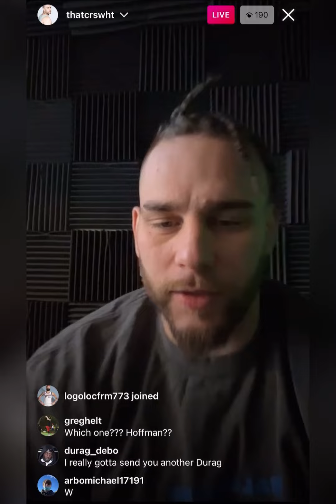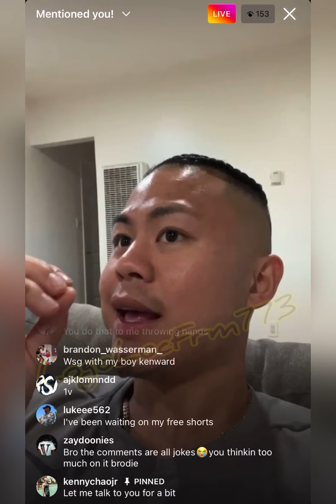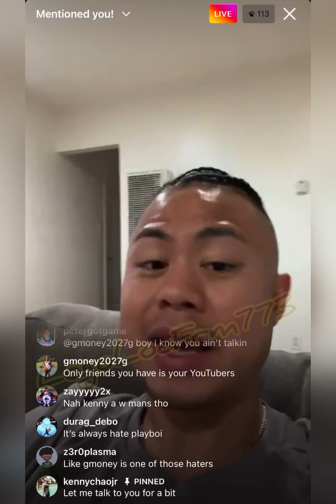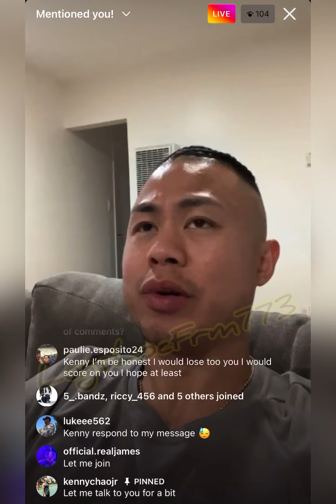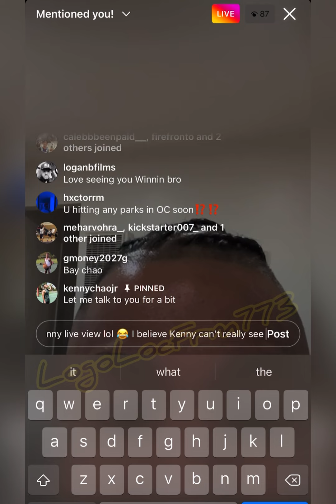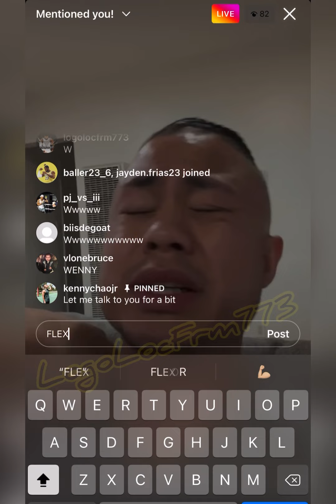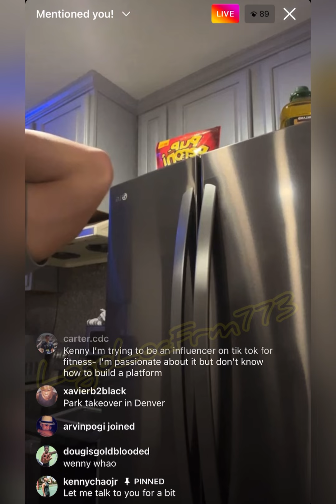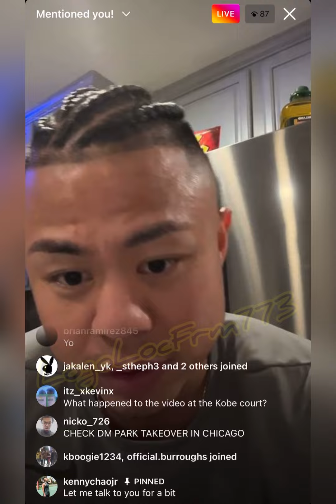Is Kenny Chao tired of the trolls?! | Flexes new 40K VVS Cuban link chain